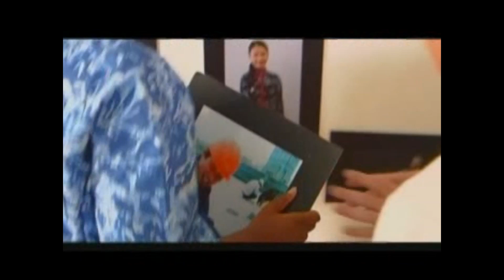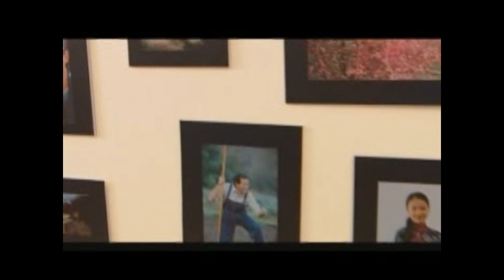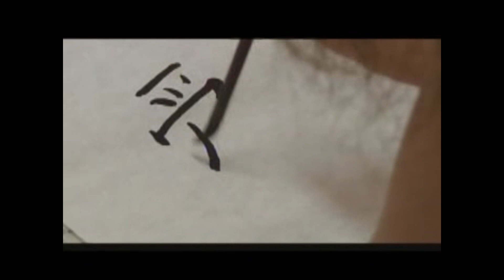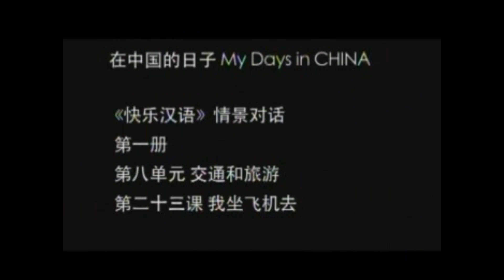Chinese Language Learning videos Dialogues LEVEL1 10-24